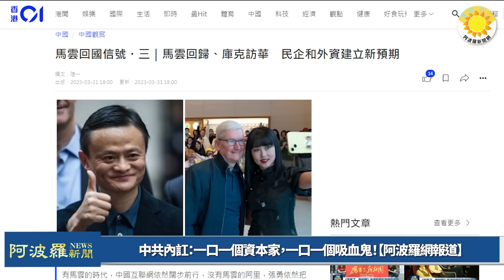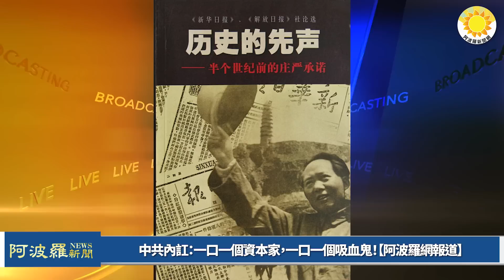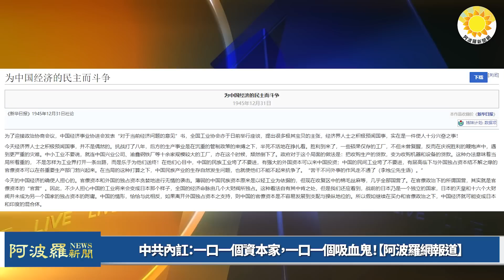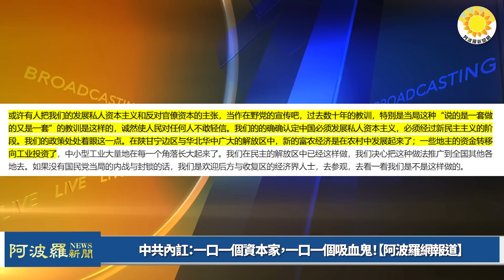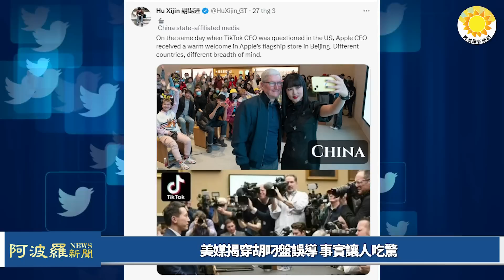🔥中共內訌：一口一個資本家，一口一個吸血鬼；美媒揭穿胡叼盤誤導 事實讓人吃驚；不甩中共威脅！美軍導彈驅逐艦南海進行無人機演練；中共外交部、官媒「演很大」 連拋假消息破壞蔡英文出訪【阿波羅網AM】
⏰00:00 摘要
⏰00:38 中共內訌：一口一個資本家，一口一個吸血鬼！【阿波羅網報道】
⏰03:41 不甩中共威脅！美軍導彈驅逐艦南海進行無人機演練
⏰05:18 美媒揭穿胡叼盤誤導 事實讓人吃驚
⏰07:19 中共外交部、官媒「演很大」 連拋假消息破壞蔡英文出訪